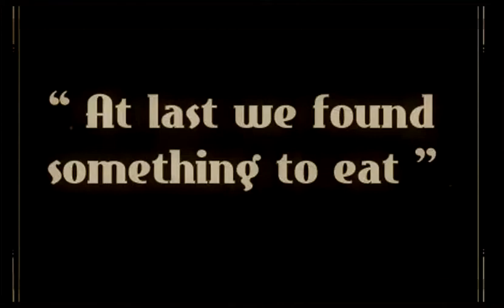Aladdin Craziness - YTP Parody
Robin Williams made the Genie so funny that no matter how hard you try it just can't get any funnier, i really tried ...
Do you have a question or a suggestion? you can find me M P O R T A N T: I do not own any of this, I simply put all of the pieces together to create this video. Enjoy!

The Disney princesses meet their doom, Sonic teaches children how to be gay, and Gaston can't stop punching Lefou.

enjoy! Like my new page! /LeoKoutakisPage/ sub here /subscription_... Robin Williams made the Genie so funny...

I hope you'll get a laugh from this , enjoy :) New parody! enjoy!!!

Prepare for an adventure about an old man who meets another old man and stuff. I do not own Up. Please do me a favour...